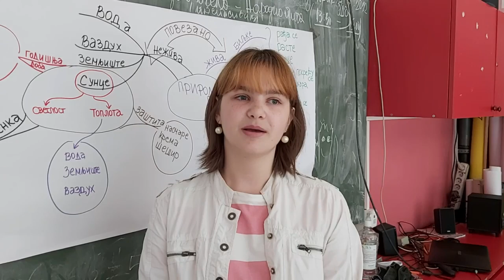Sara Djokić, o očešću na takmičenjima, 07.06.2022.